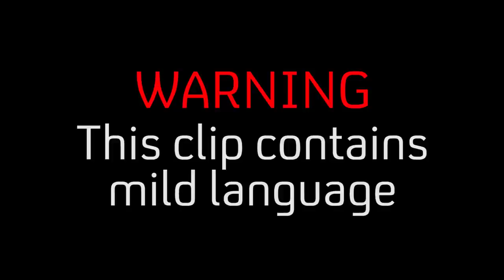Jon Richardson Has A Catchy New National Anthem! | 8 Out Of 10 Cats Does Countdown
Jon Richardson has a new political party for this election special.